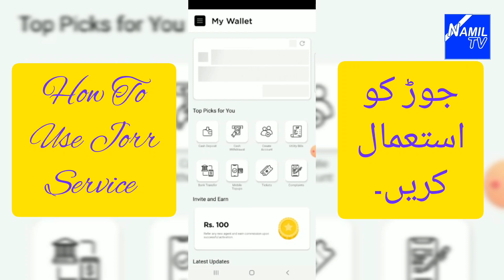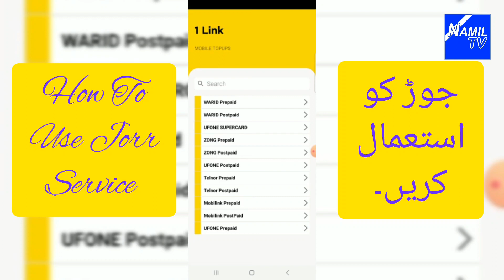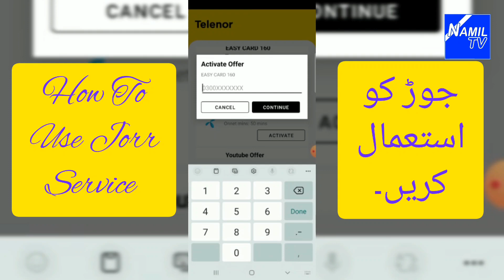How To Use Jorr App Service | Ecofin | Part 1 | Earn | Pakistan | Urdu | Hindi | Niaz Hussain Channa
Jorr ایپ سروس کا استعمال کیسے کریں | ایکوفین | کمائیں | پاکستان | سندھ | اردو | ہندی | نیاز حسین چنہ

Jorr ايپ سروس ڪيئن استعمال ڪجي | ايڪوفين | ڪمايو | پاڪستان | سنڌ | اردو | هندي | نياز حسين چنا